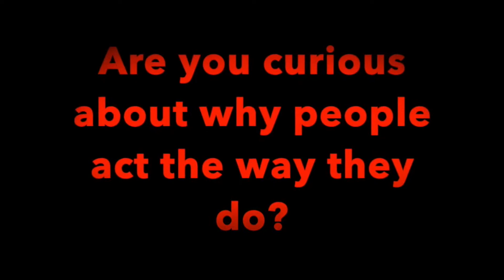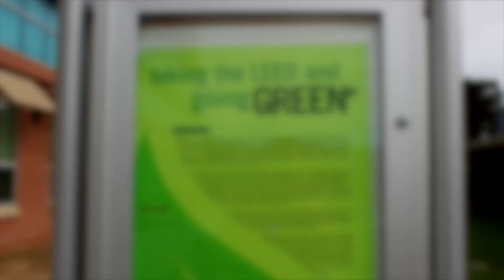RDR febuary 12, 2019